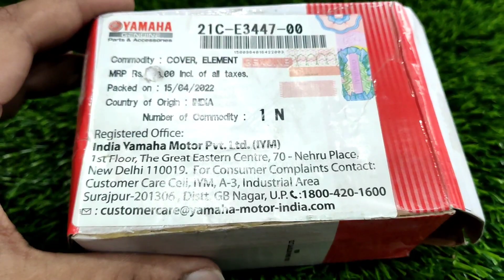Original Oil Filter Cap for Yamaha FZS/FAZER V1, V2, V3 available in our shop.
✅ Brand: Yamaha Genuine Parts.

মোটরসাকেল রক্ষণাবেক্ষণে অরিজিনাল পার্টস অন্যতম একটি বিষয়।।

অরিজিনাল পার্টস ব্যবহারে উপকারিতা:
১. পারফেক্ট ফিট,
২. হাই-কোয়ালিটি ম্যাটেরিয়াল,
৩. উচ্চ ক্ষয় প্রতিরোধ সক্ষমতা,
৪. বাইকের পারফরমেন্স সঠিক থাকে।

অরিজিনাল পার্টসে সর্বদা সঠিক মান বজায় থাকে, যা রাইডারের সর্বোচ্চ সুরক্ষা নিশ্চিত করে।

✅ এই ভ্যাজালের ভীড়ে ভালো মানের অরিজিনাল পন্য পৌঁছে দেওয়া আমরাদের দায়িত্ব।।

আমারাই প্রথম সঠিক মানের নিশ্চয়তা নিয়ে সারা দেশে ৪৮ ঘন্টায় মোটরসাইকেল পার্টস সরবরাহ করছি।

🚚 হোম ডেলিভারি চার্জ 👇
সারা বাংলাদেশে- ১৫০ টাকা
(সঠিক পণ্য হাতে পেয়ে মূল্য পরিশোধ করুন)

Kayi Corporation
R. N Road Jashore

🎁 অফার পেতে ও আমাদের প্রডাক্ট এবং সার্ভিস সম্পর্কে কাস্টমাররা কি বলছে তা জানতে Bike Parts BD ফেসবুক গ্রুপে জয়েন করুন ধন্যবাদ।

☑️ অরিজিনাল পার্টস ব্যবহার করুন,
☑️ রাইডে সুরক্ষা নিশ্চিত রাখুন।।